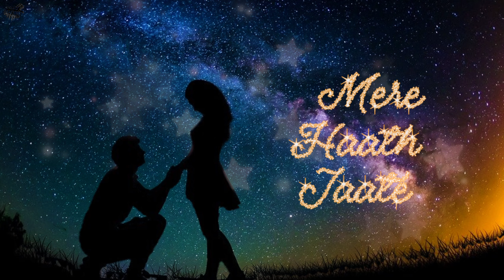Agar Aasman Tak Mere Haath | Meherbaan | Romantic Song | Lyrics HD Status Video | Sanjay Creation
Song : Agar Aasman Tak Mere Haath Jaate
Singer : Anuradha Paudwal, Sonu Nigam
Music Director : Dilip Sen, Sameer Sen
Lyrics : Rani Malik
Music Label : T-Series